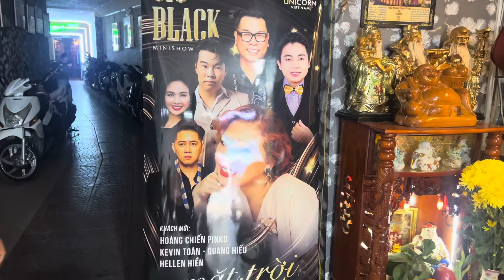Gần 10 năm trở lại phòng trà đêm nhạc live show mini SIUBLACK và ca sĩ hà nội DUNG acoustic guitar